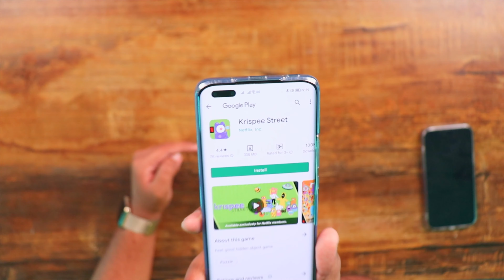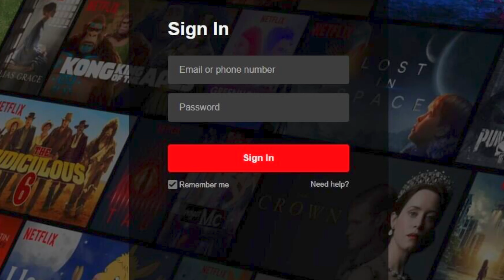Netflix Games Subscription Is The Future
So Netflix as a company is now seriously focusing on gaming with providing exclusive downloads and planning a service based gaming service in the future